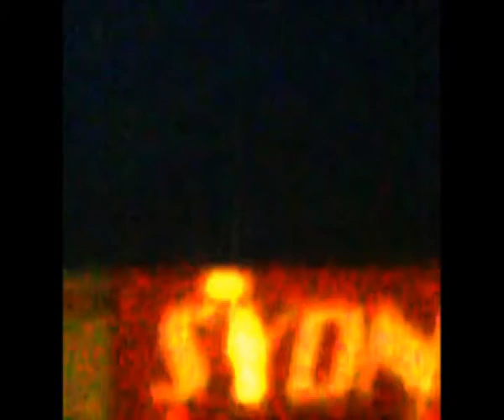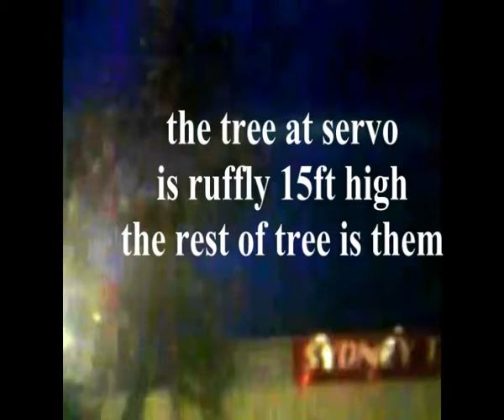must see AUSTRALIA mother ship footage sydney near botany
gods good aliens  ufo footage of a mothership i filmed &  gods ship 2010 august
4-9 pm there were people cars everywere but no one seen it except me and a kid sitting in the next car sky-bike by uncle bob hazrat